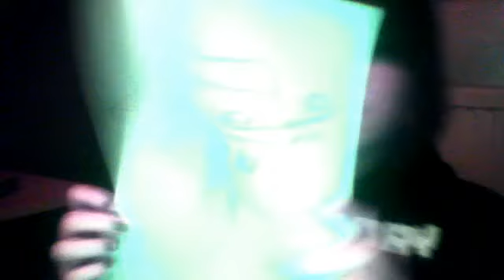Some of my favourite drawings and anime drawings that i drew :D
Sorry for the random crash half way through , Enjoy? o.o . . . .